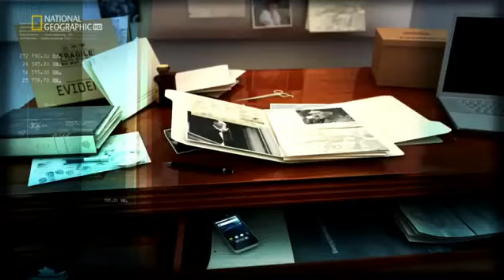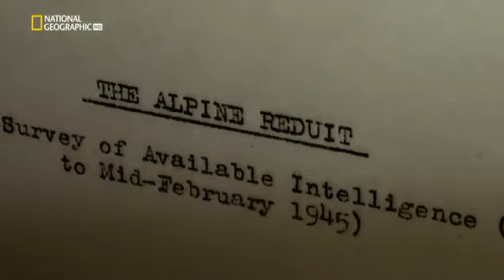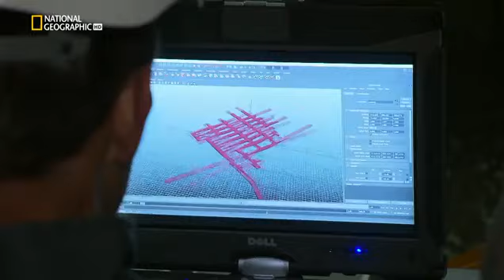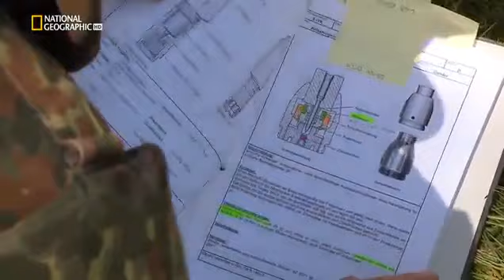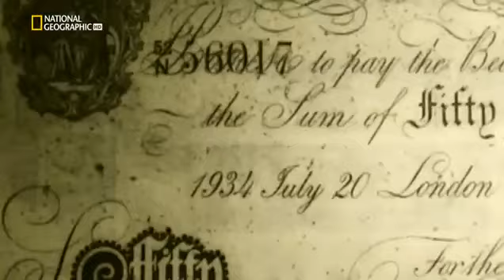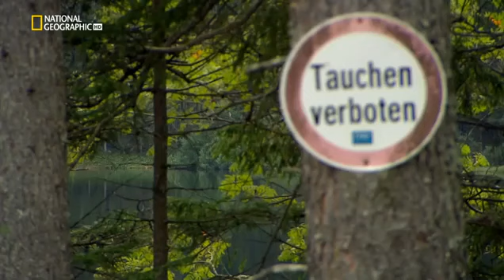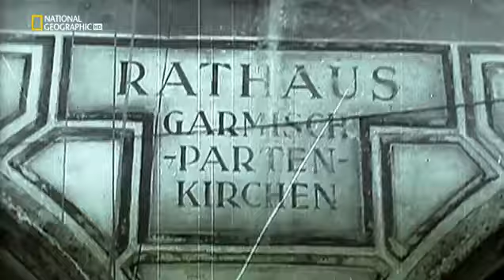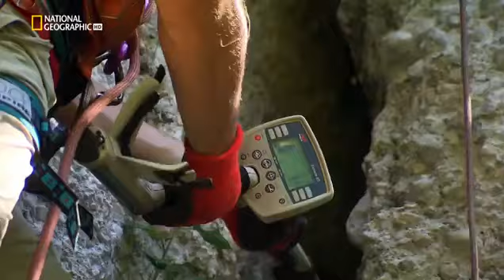National Geographic Documentary The Nazi Gold of the Nazi Underground